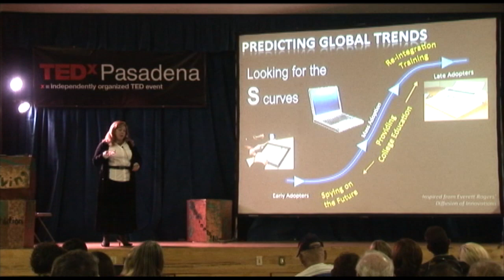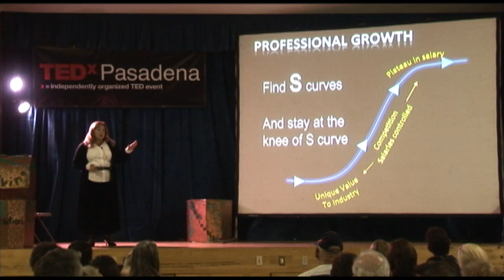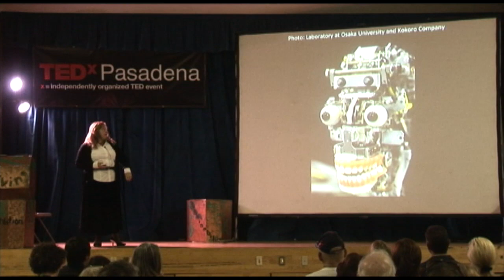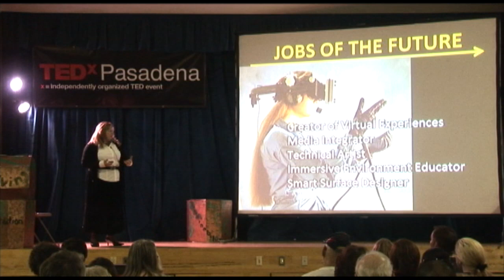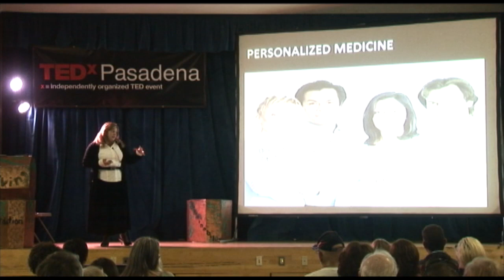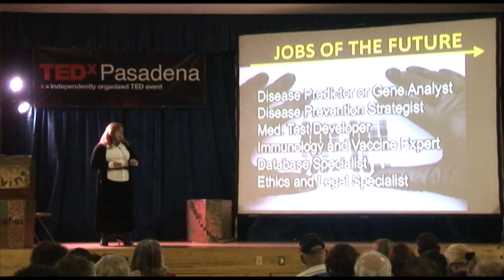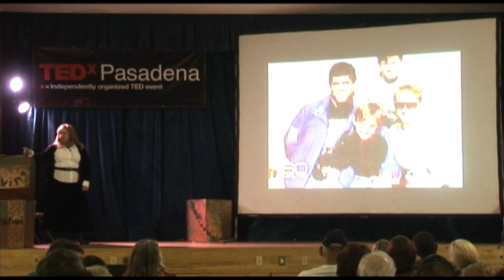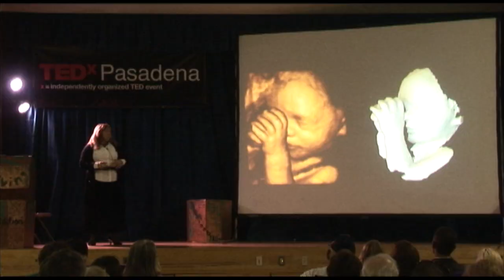TEDxPasadena - Nathalie Gosset - Technology is driving jobs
Nathalie Gosset
Nathalie heads Business Development and Marketing at the Alfred Mann Institute at the University of Southern California. Her job is to lead assessment activities for approximately 70 medical inventions that come to AMI-USC each year. The local press has called her a futurist for the talks she has delivered on matters related to jobs of the future-how to be ready. Nathalie recently penned her first book "Hidden Jobs: How to Find Them" which is available on Amazon.com. She has received numerous awards including IEEE Society 2009 Engineer of the Year, 2007 Life Service Award for creating 50+ chapters bringing doctors and engineers together world wide, and 2005 Biomedical Chapter of the Year.